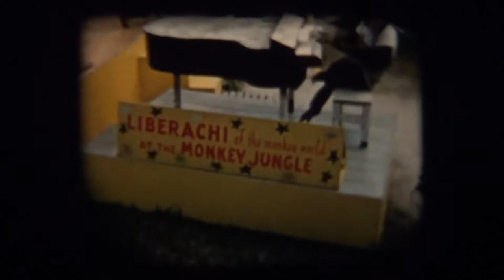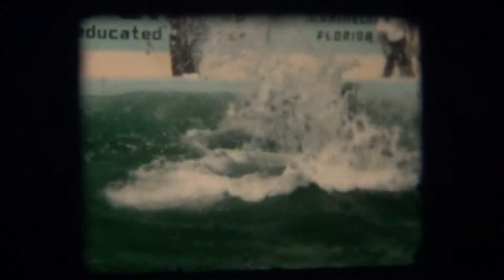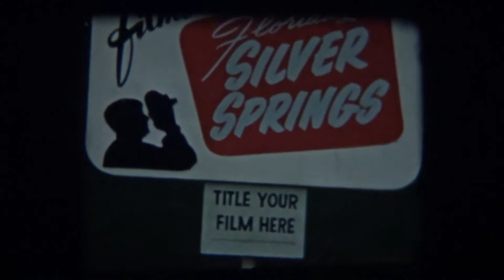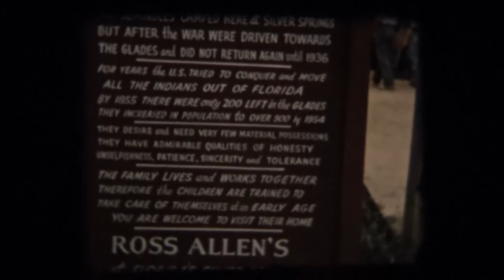Wood Reel #2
R Wood Reel #2 8mm 1955~1956
Christmas 1955. New Years at the Kriegers.  Joy & Christmas (Deon's Puppy & Cat).  Folks arriving on Feb 1956.  Fort Lauderdale.  Monkey Jungle.  Marineland.  Bock Tower.  Cypress Gardens.  Silver Springs.  Cindy arriving, going to church summer of 1956.  The Beach with the Smiths.  LaRene arriving.  San Lando on Collin's Birthday.  Cypress Gardens with LaRene.  Carrier Quals.  Saratogo on Labor Day 1956.